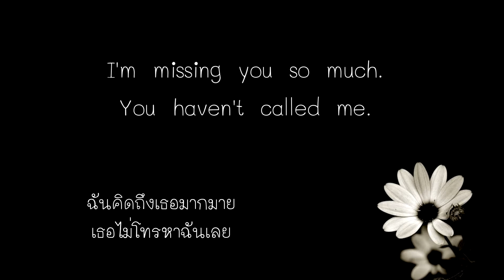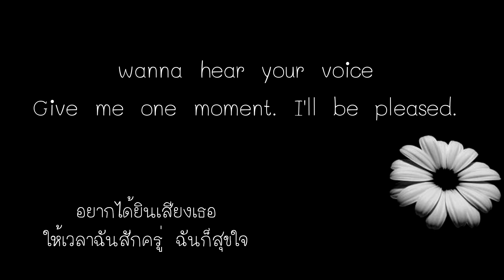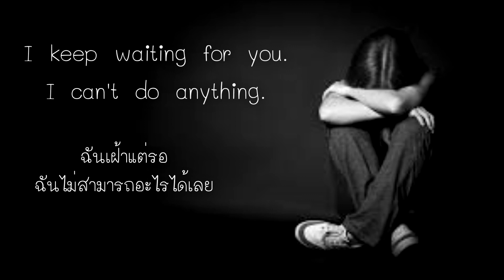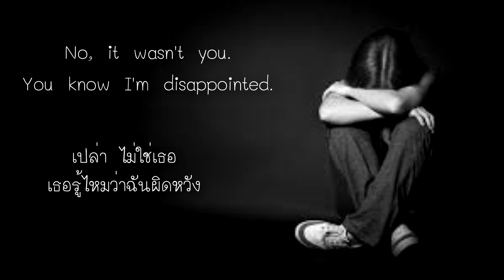ใจร้าย นิโคล เทริโอ English Version Cover ภาษาอังกฤษ โดย ดร.พี่นุ้ย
เพลงใจร้าย นิโคล Nicole เทริโอ English Version Guitar Cover ภาษาอังกฤษ โดย ดร.พี่นุ้ย แปลเพลงไทยเป็นภาษาอังกฤษพร้อมเนื้อร้องภาษาอังกฤษ

ตามมาจากรายการ I can see your voice. เพลงนี้สำหรับกลุ่มผู้ฟังอายุ 30 ++ นะคะ

ฺBacking Track: PickFingerstyle  Channel

ดร.พี่นุ้ย สมิตา หมวดทอง โรงเรียนสอนภาษาอังกฤษ Nui-English
เกียรตินิยมอันดับ 1 จุฬาฯ นักเรียนทุน ก.พ. และทุนรัฐบาลอังกฤษ

Lyrics เนื้อเพลง ภาษาอังกฤษ

ใจร้ายเธอน่ะใจร้ายรู้ไหม   so mean…  Do you know you are so mean?
คิดถึงเธอแทบขาดใจไม่โทรมาบ้างเลย   I’m missing you so much. You haven’t called me.
อยากได้ยินเสียงเธอเพียงแค่วันละครั้ง   wanna hear your voice at least once a day
เหมือนอย่างเคยได้ไหม   like I did… Can I?
ใจร้ายเธอไม่รอก็ไม่รู้   so mean. You are not a person who waits.
คนที่ต้องเป็นฝ่ายรอเค้าคิดไปมากมาย  Someone who waits for you may be so worry.
แค่เวลานิดเดียวเธอไม่มีให้ฉันเลยใช่ไหม You don’t even have little time for me. I realize.
ปล่อยให้ฉันเฝ้าแต่รอจนไม่ต้องทำอะไร   I keep waiting for you. I can’t do anything.
ได้ยินเสียงเรียกเข้ามาก็หวังแค่เพียงใช่เธอไหม   With the sound of the ringing phone, I hoped that it would be you.
เปล่าไม่ใช่เธอรู้ไหมฉันผิดหวังเท่าไร   No, it wasn’t you. You know I’m disappointed.
ยังจำได้ไหมว่าใครคิดถึงเธอ   Do you remember me, who miss you?

ใจร้ายเธออย่าใจร้ายได้ไหม   so mean…. Please stop being so mean.
คนรักคนที่ห่วงกันให้รอนานได้ไง  If you care for someone, you won’t let them wait.
หากได้ยินเสียงเธอสักนาทีเท่านั้นก็ชื่นใจ   wanna hear your voice… Give me one moment. I’ll be pleased.

คิดถึงที่สุดคิดถึงจนอยากโทรไปหา  miss you so much… I really wanna call you,
แต่กลัวจะไปรบกวนเวลาของเธอ  but I just don’t want to bother your time.